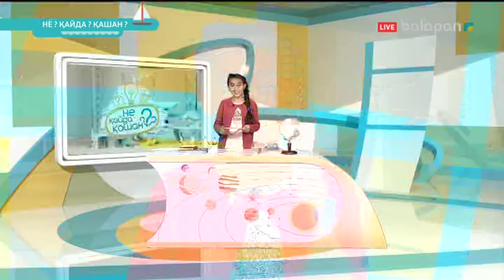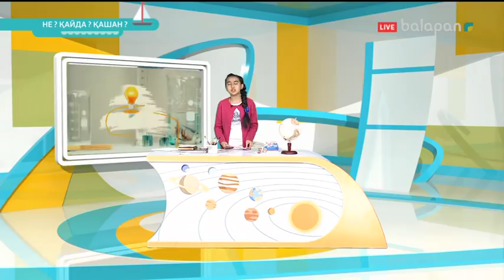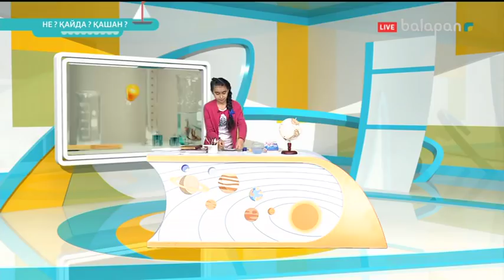«Не? Қайда? Қашан?». Тікелей эфир 12-11-2017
Бағдарламада қоршаған орта, ғарыш, табиғат құбылыстар және технология жаңалықтары туралы сұрақтарға жауап беріп, зертханалық тәжірибелер жасайды.